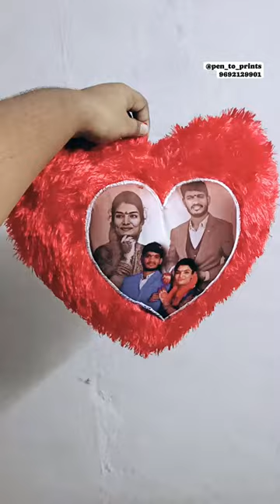Personalised for you (Fur Heart Cushion) 💗Pan India Delivery 🚚 Gift your loved once